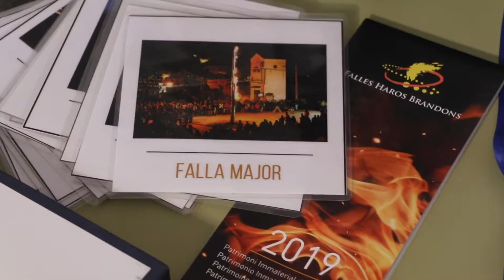La Maleta Fallaire CAT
Us presentem la Maleta Fallaire, uns materials didàctics per a les escoles desenvolupats des de la Càtedra Educació i Patrimoni Immaterial dels Pirineus de la Universitat de Lleida, en el marc del projecte POCTEFA PROMETHEUS i amb el suport de l'Instituto del Patrimonio Cultural de España.

Producció audiovisual:
360Lab